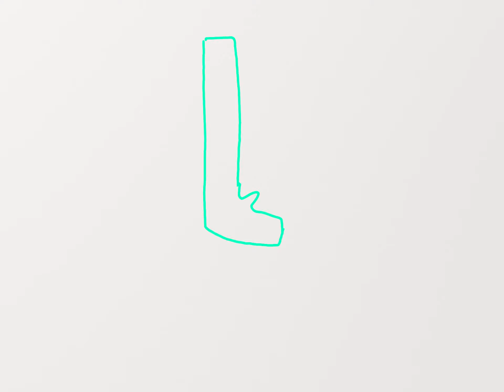Lil French fry animation test thing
Took me like ten minutes because I was bored. Bye